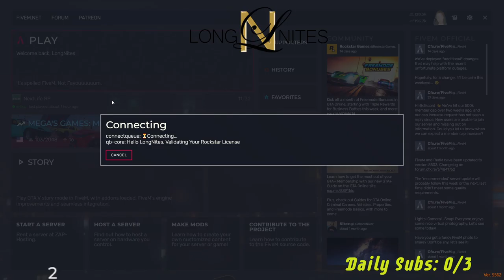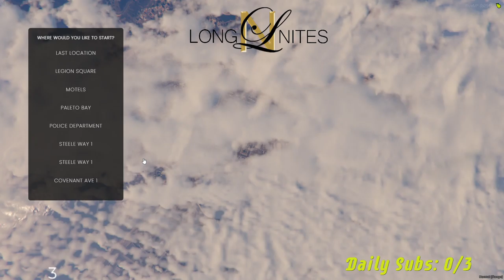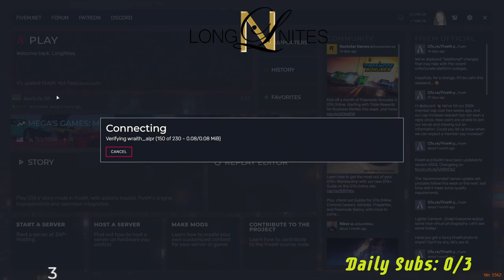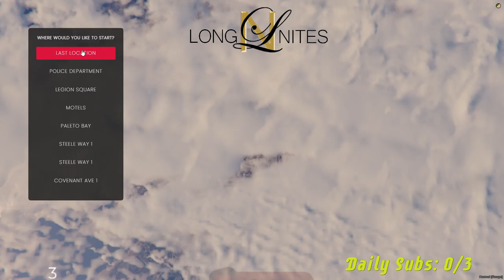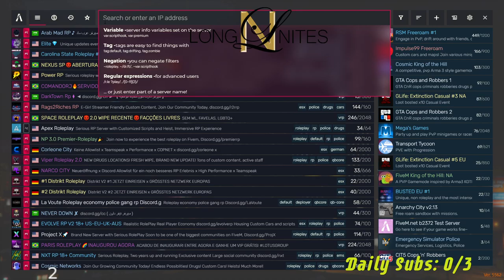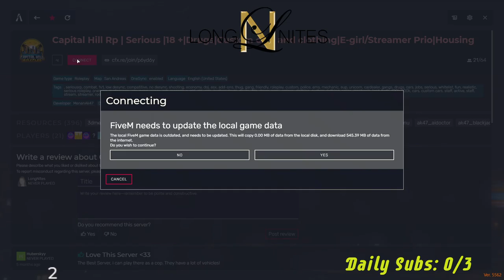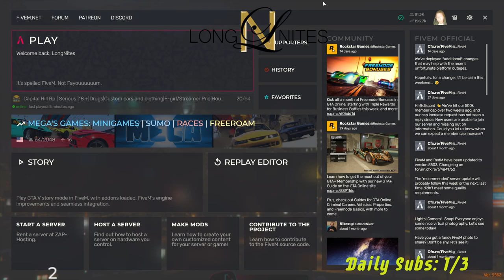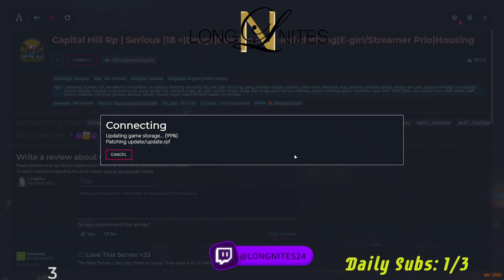NextLife RP | Ep 22 | Life Of Lisa | McDonald's Is Open Come Thru And Get Your Eat On!! | !Discord